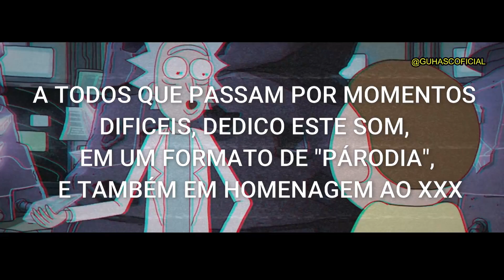XXXTENTACION - SAD | VERSÃO RICK AND MORTY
SalvE Família, nova faixa pra vocês, intitulada dessa vez de Rap do Rick and Morty, e fiz uma versão do xxxtentacion, da musica Sad.

Ouça minhas faixas no sportify !
BEAT - Do XXX Tentacion instrumental

🕹️   @Kêita Beats
🕹️    @Guh ASC
🕹️   @AC RAPS
🕹️   @CANAL NKM!
Letra (contém erros)